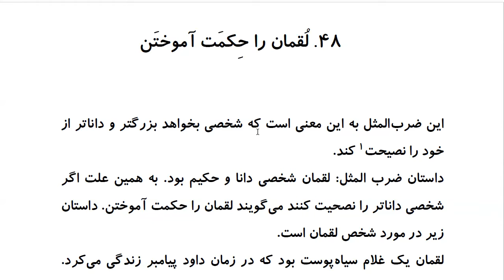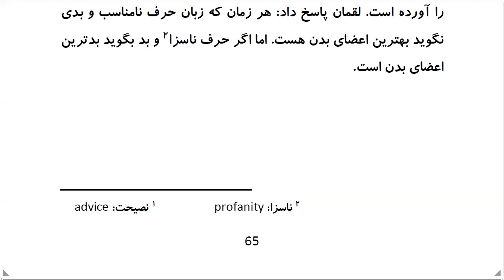Top 100 Persian Proverbs: Proverb 48: لُقمان را حِکمَت آموختن